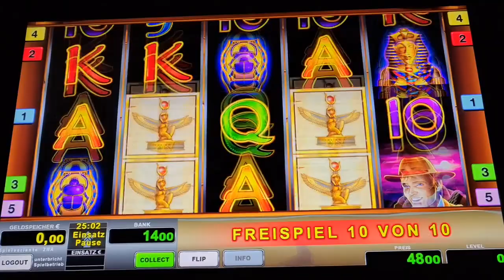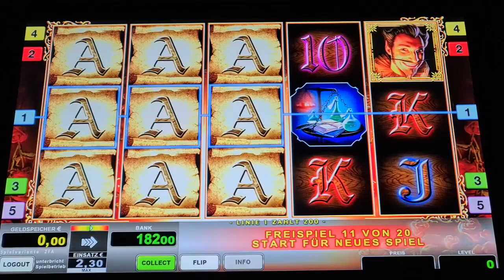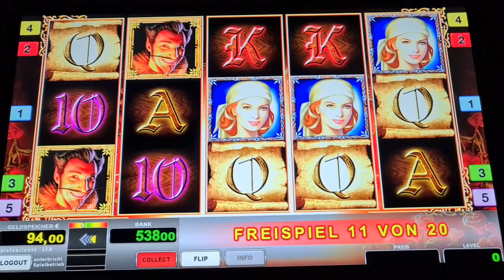Bäääm🔥 Vollbild auf 2€ Faust🔥 Book of Ra🔥 Novoline Spielothek Geht ab Best of